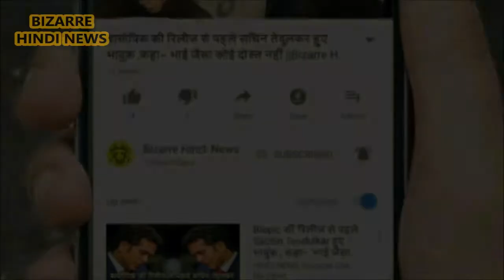हवा में लटके है ये मंदिर, देखकर थम जाएगी सांसे....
You will see many temples. But today you are telling you about a temple which you hardly have heard about. In China, there is a temple hanging in the air on a standing mountain. Located in the Shaanxi province of China, these temples remain admirable for tourists around the world. Seeing these temples you can be filled with awe, but you will be surprised to see them. Historians believe that this temple is about 1500 years old. It is a mix of Buddhist, Tao and Confucius architectural styles. It will be seen by seeing these temples that it will also give a blow to the wind, but you will be surprised to know that in these years it is similar among many natural calamities in the years to come.Actually These temples have been built with the help of a special type of strong and elastic woods. This is the reason that it has caught many natural calamities. Even the powerful earthquake has also caught up. There are more than 40 buildings and pavilions in this temple. Tourists from all over the world come to see it.Even even the powerful earthquake has also caught up. There are more than 40 buildings and pavilions in this temple. To see this, tourists from around the world arrive.